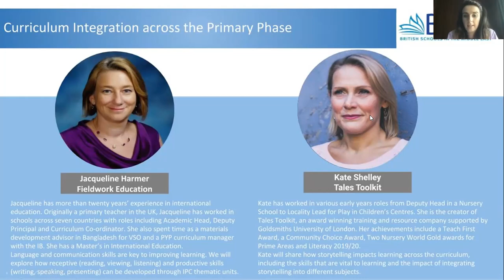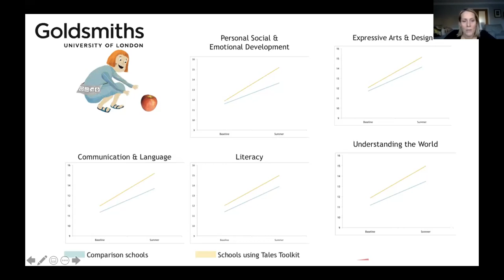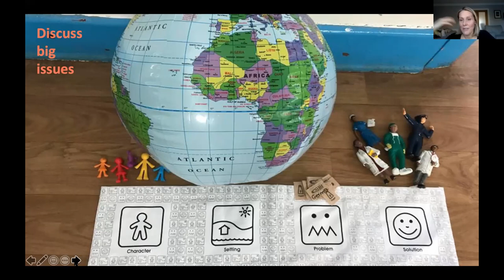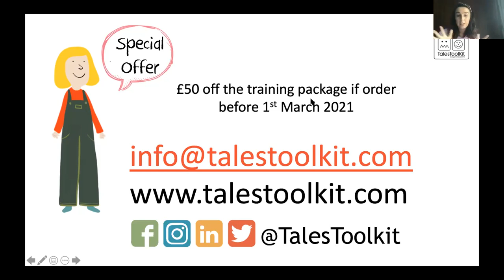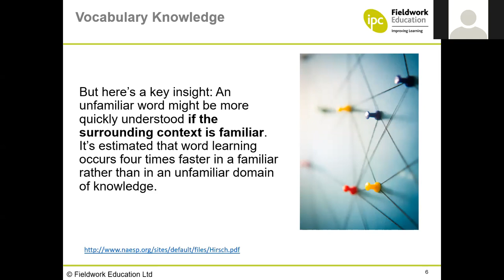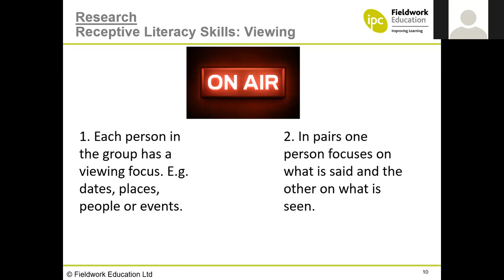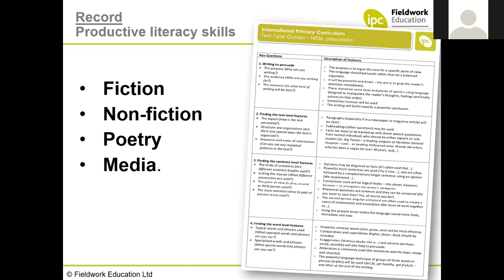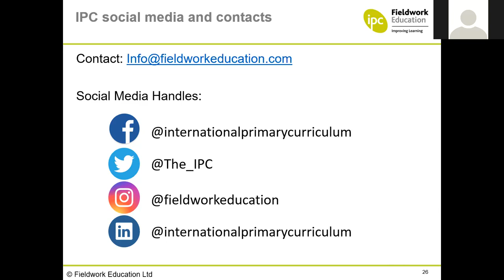Primary English 3 | Curriculum Integration across the Primary Phase